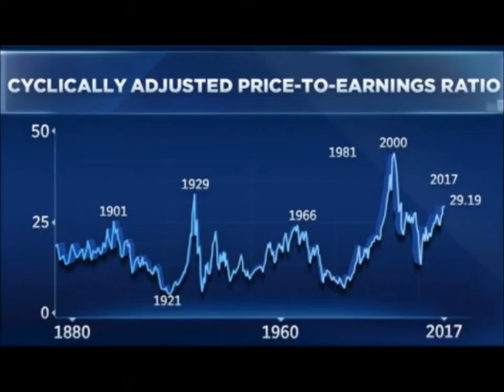TWP Blog Wealth Headlines 001 Robert Shiller Full Story 1min19sec YouTube